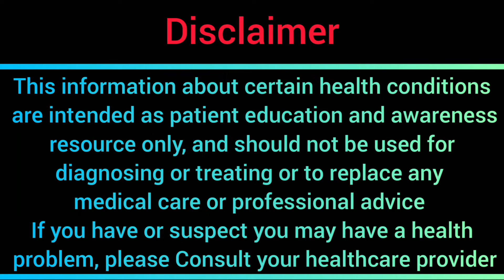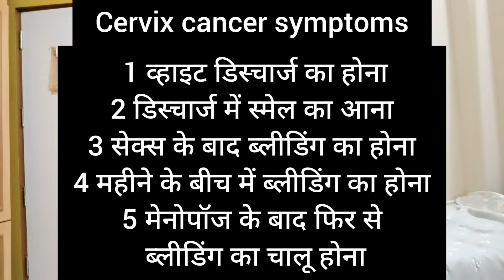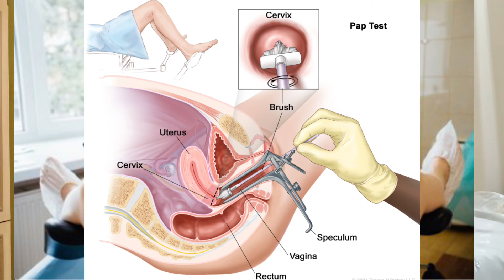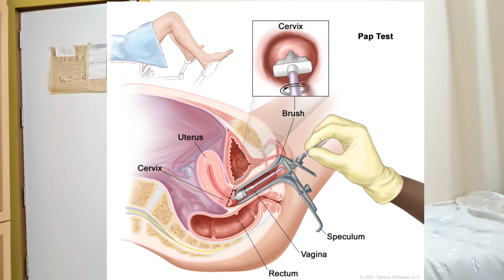सरविक्स कैंसर के डायग्नोसिस के लिए pap smear test क्यों है जरूरी जाने!DrRanuPatidar